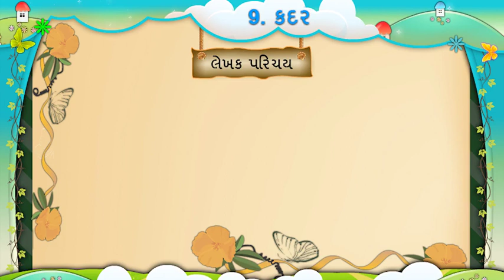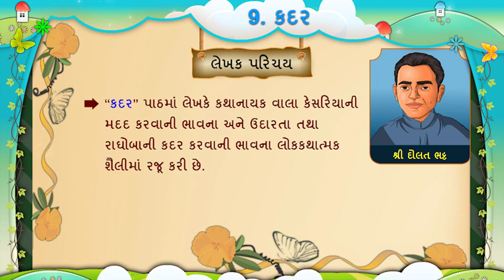9. Kadar || Lekhak parichay || Std-5, Second-Semester, Sub- Gujarati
9. કદર-લેખક પરિચય, ધોરણ - 5, દ્વિતીય - સત્ર, વિષય - ગુજરાતી,
9. Kadar-lekhak parichay, Std-5, Second-Semester, Sub- Gujarati